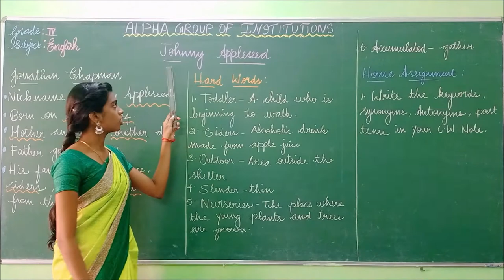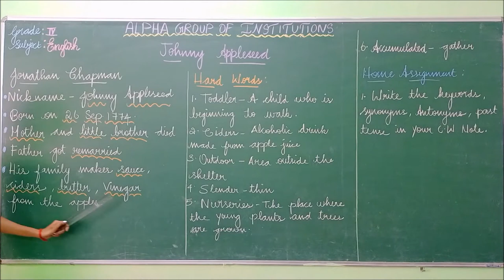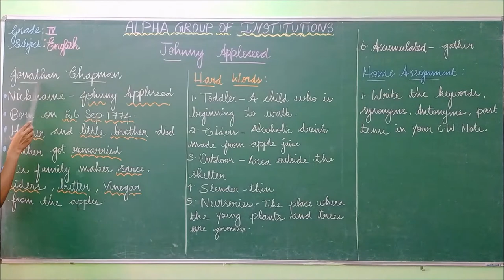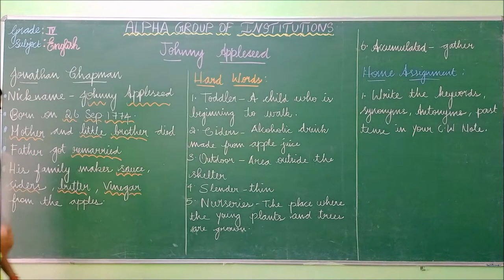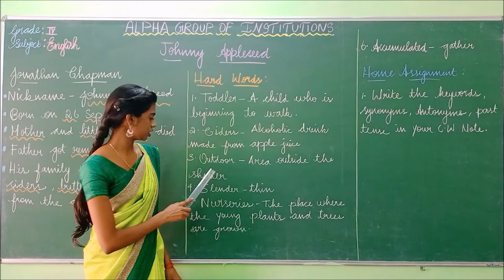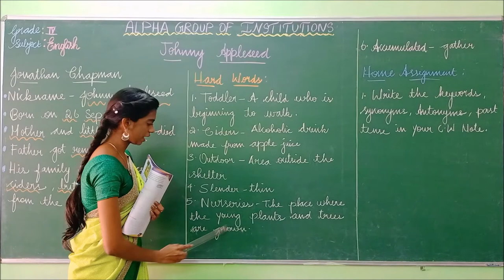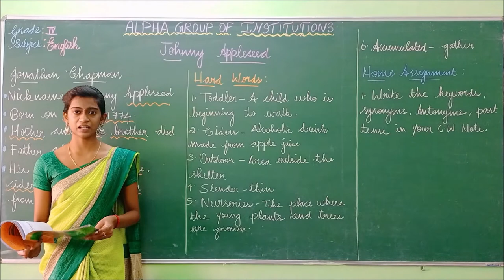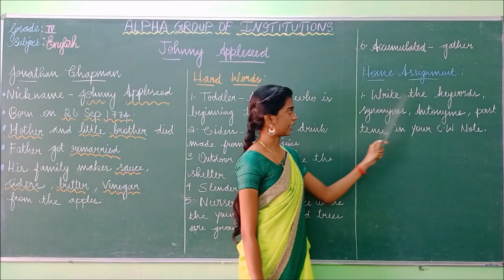GRADE IV ENGLISH JOHNNY APPLESEED